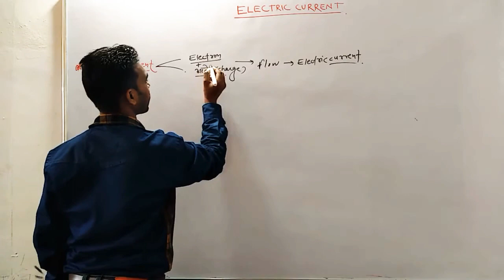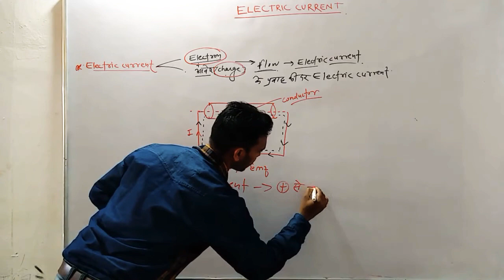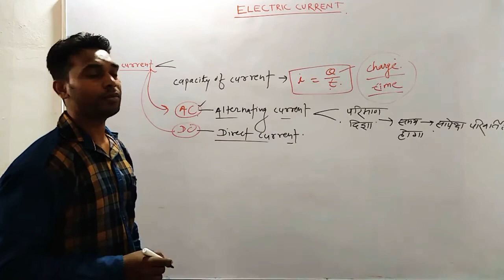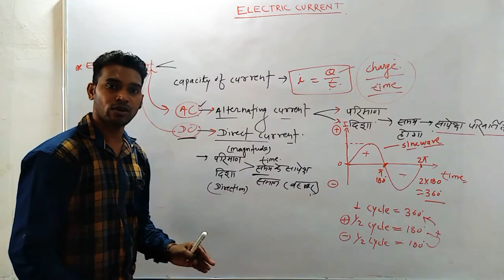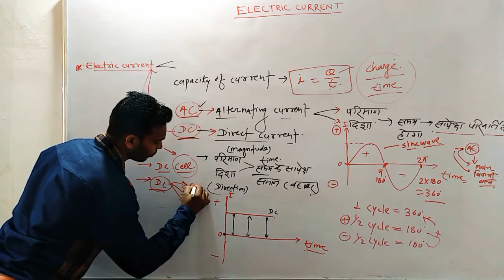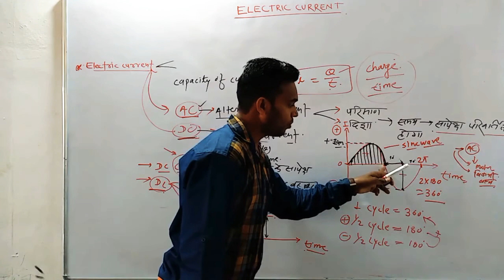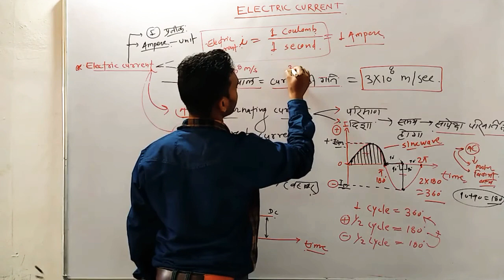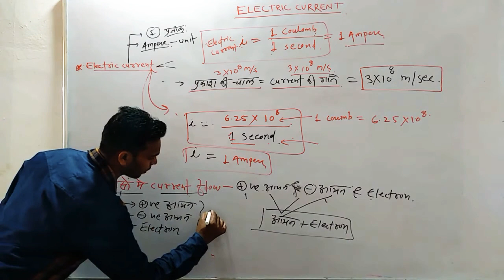Basic Fundamental of electrical !! BASIC OF ELECTRIC CURRENT !! Class - 04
Tande Sir Technical education channel

VIDEO - like karo
              share karo